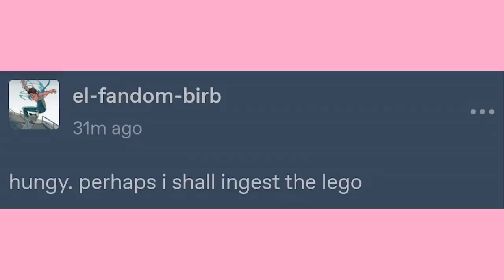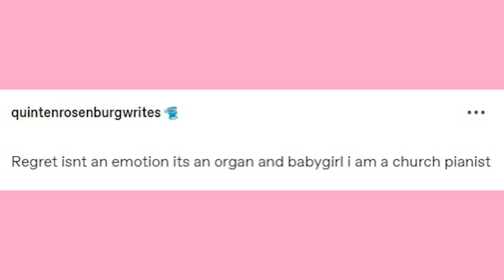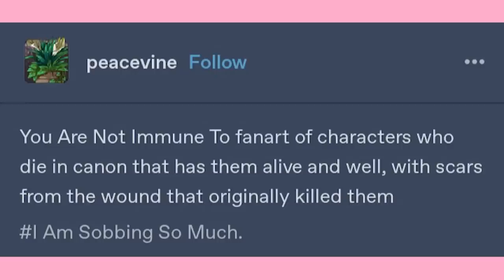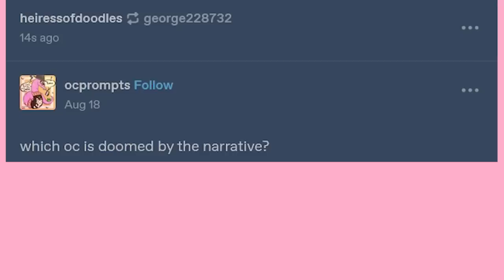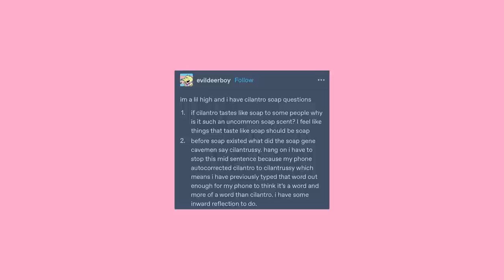Society Fixed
EDITOR- Andy

Got Stuff You'd like to Send? Send it to:
P.M. Seymour